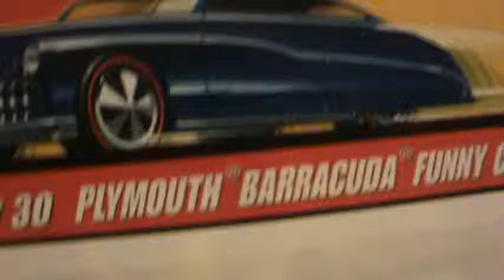Plymouth Barracuda funny car Hot Wheels classics